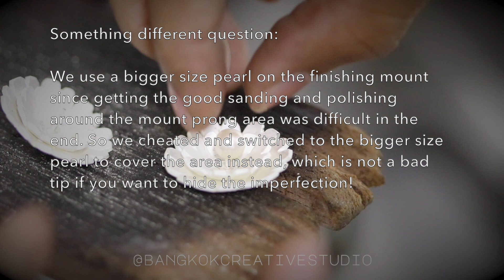Gold-plated Flower Earrings with Pearl - How it's Made Jewelry series (Bronze-Level Creative)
Something different this time! Earrings! This simple yet labour intensive design is a good place to start for understand the complication of soldering and fabrication! Minimal process but required lot of skills to get this right!

Made by Ice, the intern, she joined use for a couple month internship on jewelry design but surprisingly she picked handmade skills very quickly!

Bangkok Creative Studio believes in skilled craftsmanship which need to be preserve before the machinery and advanced manufacturing technology take over the craftsman and loss the skills forever. However, the set of skills shouldn't be only kept to professional only, our goal is to make those skills and knowledge available to everyone!

About Ice
She is very fierce with the hacksaw!